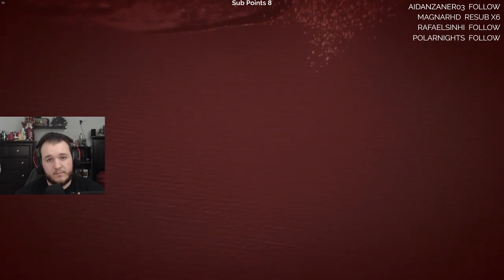Ghost Recon: Breakpoint - Splinter Cell Missions & Immersive Mode - Let's Play - Part 31